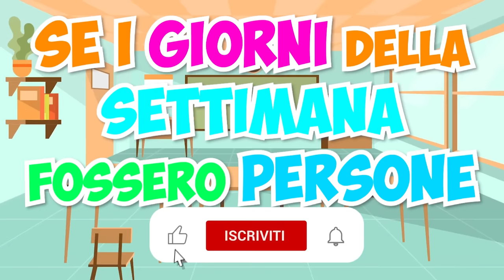SE I GIORNI DELLA SETTIMANA FOSSERO PERSONE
Come sarebbero i giorni della settimana se fossero persone?